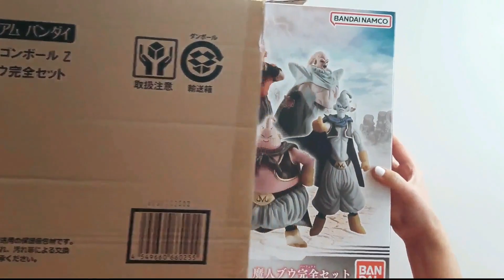MAJIN BOO Premium Set!! (Dragon Ball HG Unboxing)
HGドラゴンボールZ 魔人ブ セット